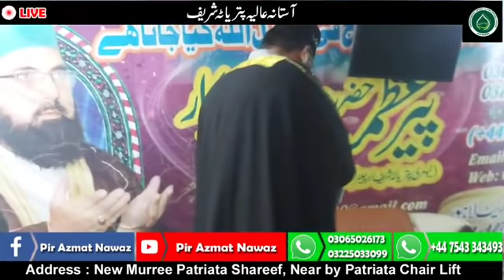Live Online Rohani Ilaj (Operation) || Pir Azmat Nawaz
PEER AZMAT NWAZ SARKAR
NEW MURREE PATRIATA SHAREEF
Addres: Near by Patriata Chair Lift, Tahsil Murree District Rawalpindi
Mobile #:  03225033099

UK ASTANA PTRIATA SHAREEF
UK Glasgow (Scotland)
Astana Aliyah Patriata Shareef
Address  Glasgow

Har Hafte Aur Itwaar Ko Live Rohani Opration 2PM Kiya Jata Hai
Timings: Peer Sahab Hafta Aur Itwar Ko Aastana Par Aane Wale Mareezon Ko Check Karty Hain Har Mareez Ko Token By Token Check Kiya Jata Hai. Ane Wale Har Mareez Ko Usi Din Token Diya Jata Hai. JInnat Time : After Isha Prayer Token Open Time : Saturday Sunday.

ALL OF OUR CHANNEL VIDEOS ARE ADDS FRIENDLY AND ON POSITIVE TOPICS.WE DON'T USE ANY COPYRIGHT CONTENT AND THERE IS NO HARM FOR ANY PERSON AND COMPANY.PLEASE SUPPORT US IF YOU WANT TO SEE POSITIVE, TRUTH AND PEACE MESSAGE VIDEOS THANK YOU